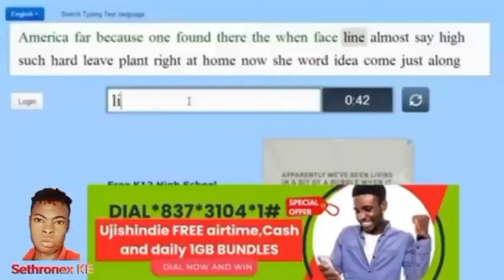PASTOR EZEKIEL AND PASTOR NGANGA WARNS KANYARI FT PRESIDENT RUTO,DP GACHAGUA,RAILA